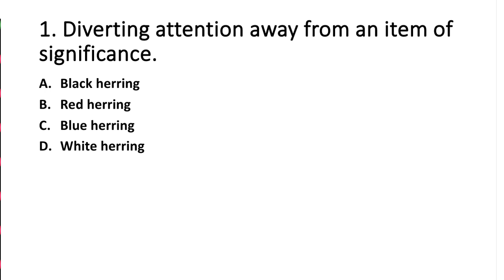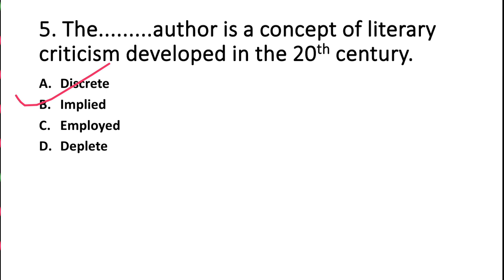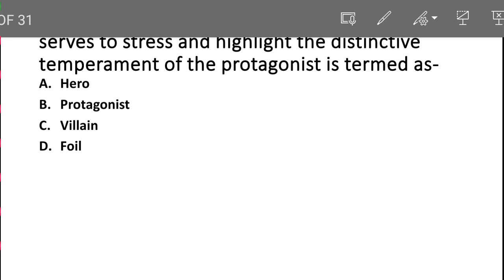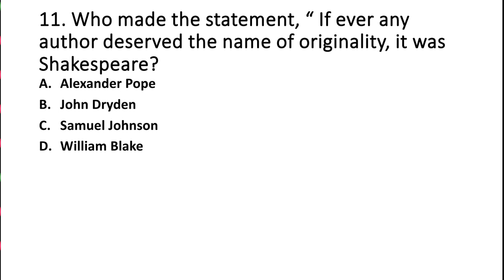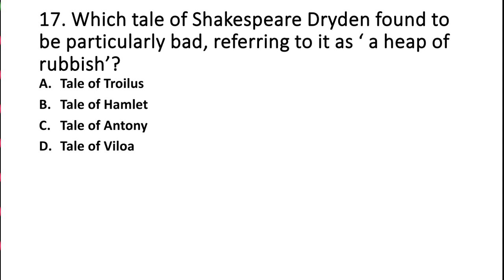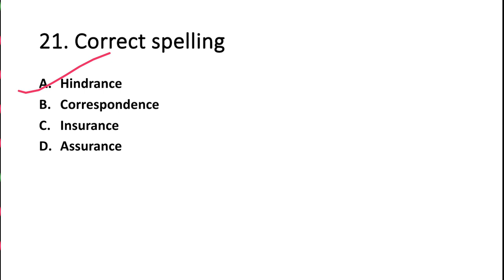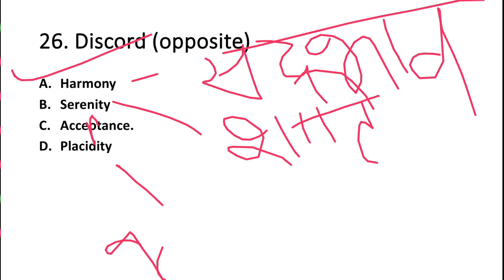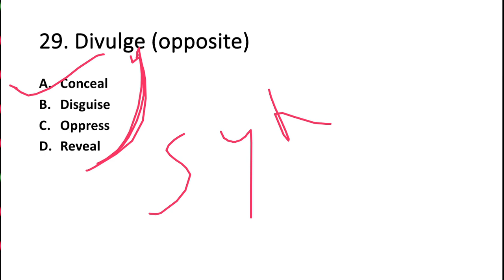Practice Set 93||DSSSB EMRS UP & Other State Tgt Pgt Exams||English Literature Language & Vocabulary